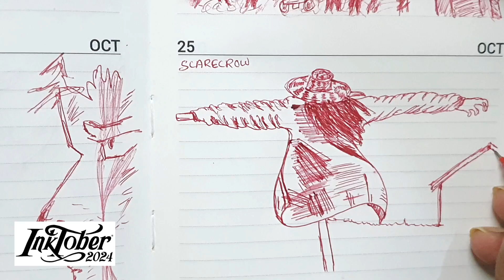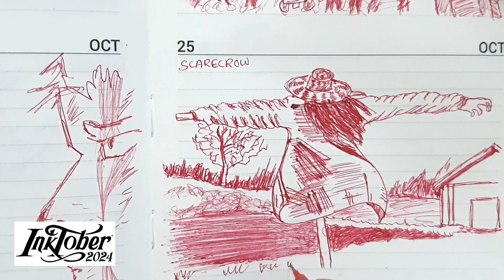Pen Sketch: Scarecrow (ref: The Face Burglars) | inktober inktober2024 25th Oct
Inktober 2024's 25th pen sketch: Scarecrow (25th October)
ref:  The Face Burglars

**SOCIALS**

Youtube's Music Library